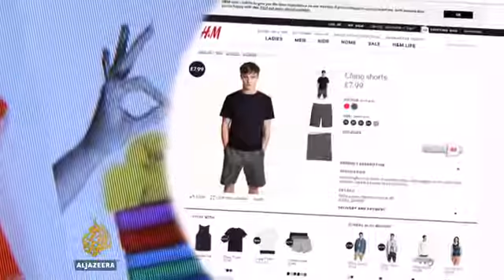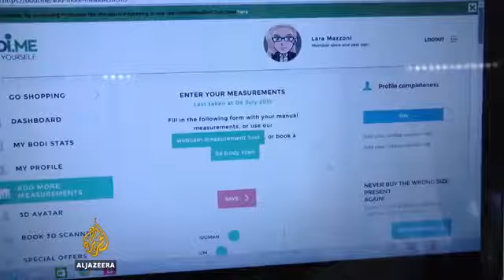6552 Bibliothek Al Jazeera 3D body scanning set to disrupt clothing industry